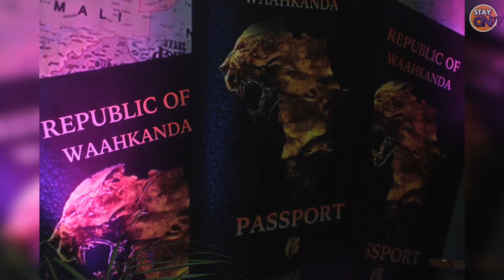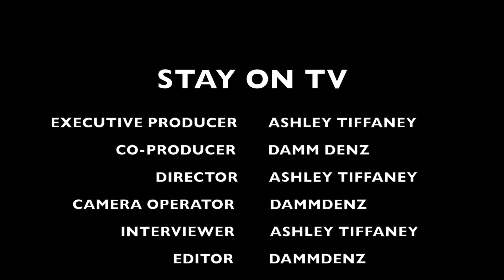StayOnTV - "Waahkanda" Birthday Celebration for Joaquin "Waah" Dean Recap (Season 1. Episode 6)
Ruff Ryders' founder, Joaquin "Waah" Dean celebrates his birthday with family & friends. Stay On TV got to capture the movement. See some recap footage above!

Music By. Ruff Ryders "Go Head" Ryde or Die Vol. II

Executive Produced: Ashley Tiffaney | @AshleyTiffaney
Co-Produced: Damm Denz | @DammDenz
Directed by: Ashley Tiffaney
Interviewed by: Ashley Tiffaney
Camera: Damm Denz